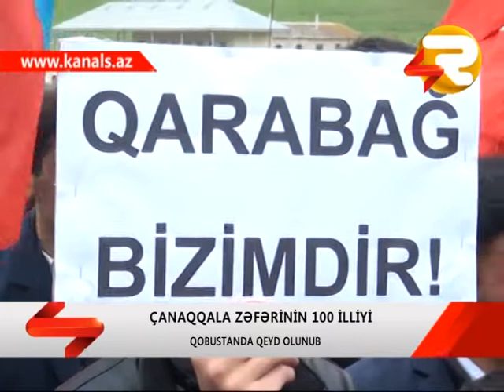QOBUSTANDA CANAQQALA ZEFERININ 100 ILLIYI